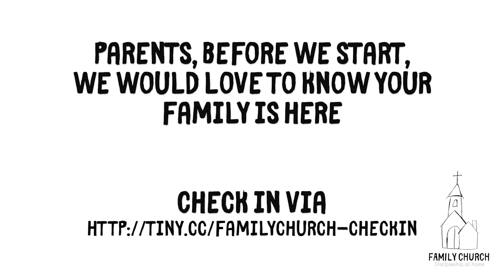Jesus is a friend who cares | 30th August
This week we see a man so desperate to meet Jesus he has his friends lower him through a roof! What does Jesus do? The impossible!